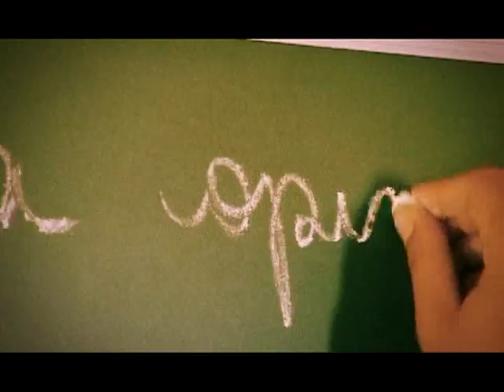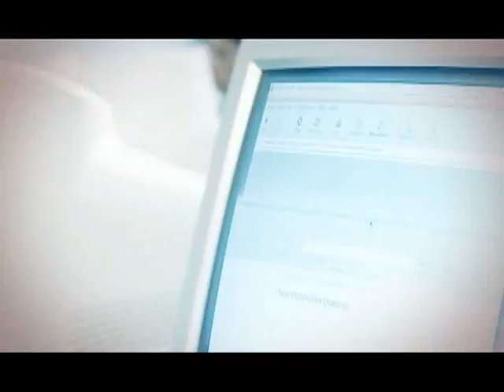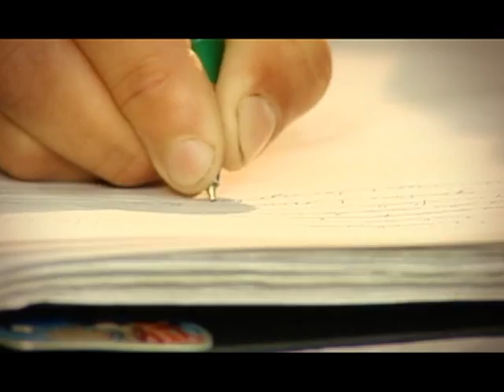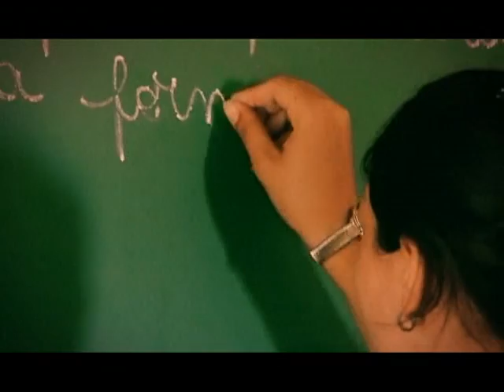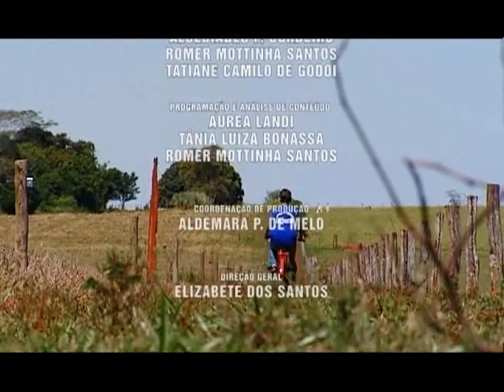Institucional Educação do Campo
Este Institucional traz informações sobre a Educação do Campo que, desde 2003, foi assumida pela Seed como uma Política Pública do Estado. De acordo com o Coordenador Estadual da Educação do Campo, Departamento da Diversidade, Vitor de Moraes, e com o representante da Educação do Campo, Claudenir Zorzi, NRE Loanda, a Educação do Campo objetiva o desenvolvimento local, a produção familiar, as potencialidades existentes na comunidade, a cultura da comunidade, o conhecimento de mundo e a formação de um sujeito crítico, preservando, sempre, a identidade e a cultura das comunidades. A Educação do Campo não se restringe apenas a comunidades do perímetro rural, mas, também, as que revelam características típicas do campo: assentados, faxinalenses, ilhéus e ribeirinhos, quilombolas, entre outros.